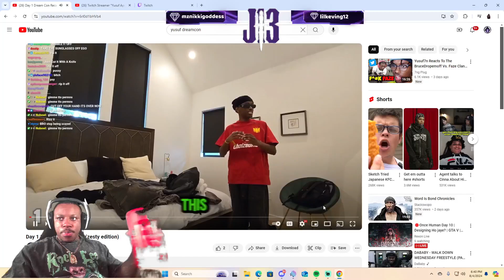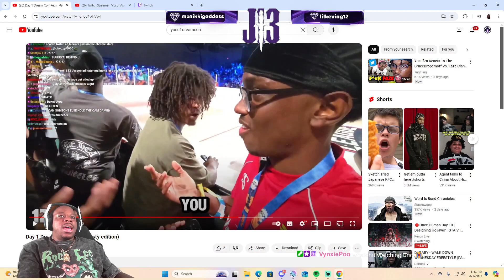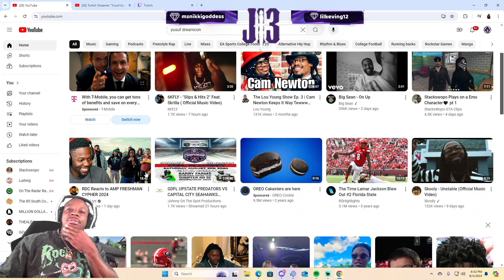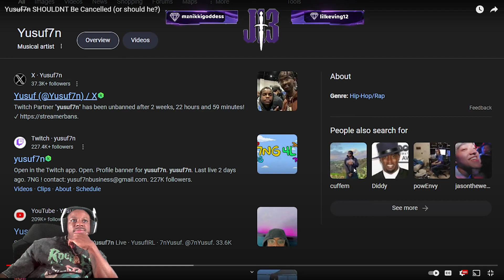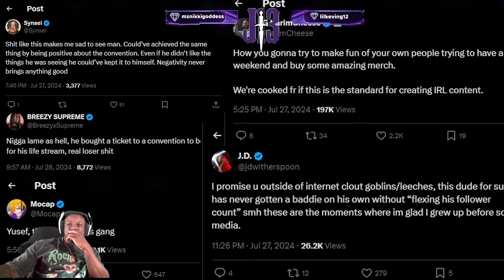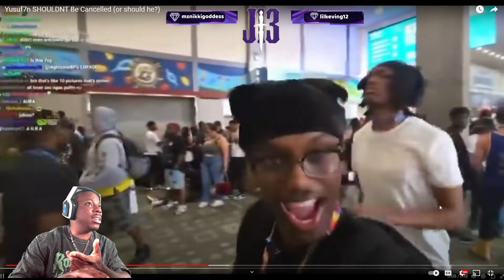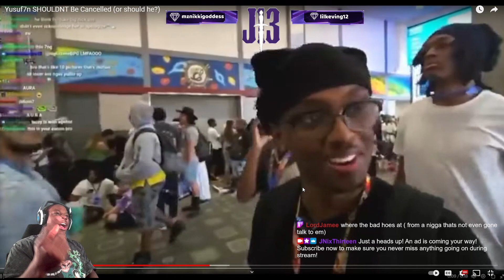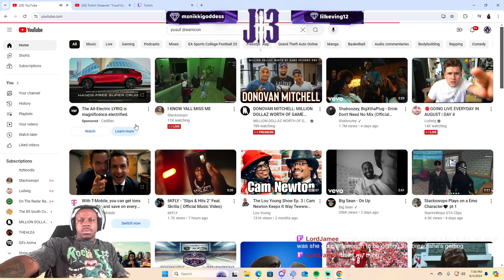DREAMCON TROLLS ARE WEIRD!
Reacting to a DreamCon Troll and Giving my honest opinion